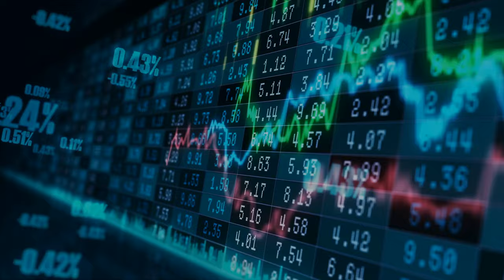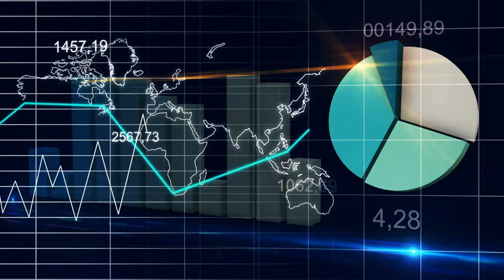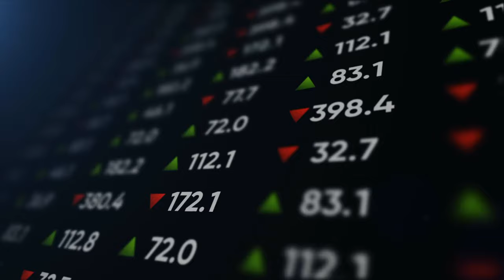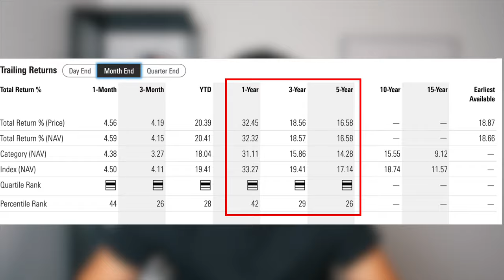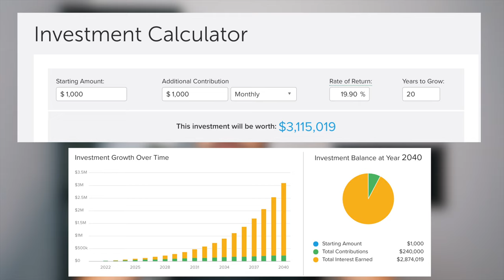The Only ETF You Will Ever Need!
The REALITY of Investing into Stock Market! ETFs that will make you RICH?!

Easy ETF portfolio that you need to setup just ONCE!

BOOKS Investing / Personal Finance that I read and I like:
📕 The Big Short
📕 The One-Page Financial Plan
📕 The Millionaire Next Door
📕 A Wealth of Common Sense
📕 Thinking, Fast And Slow
📕 Rich Dad Poor Dad

My Youtube Studio Setup:
📸 Camera Canon G7 X Mark II
🎤 Blue Yeti Mic
💡 Box Lighting
💡 Cat Lighting at the back
🖥 LG Monitor (big one)
⌨️ Keyboard Keychron K2 (you don't see it, but I use it for my research and scripts)